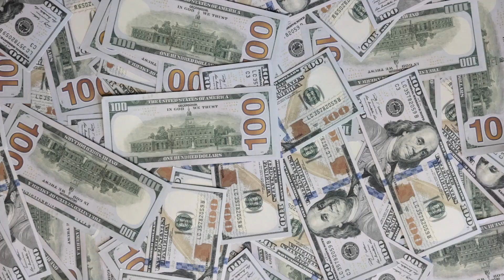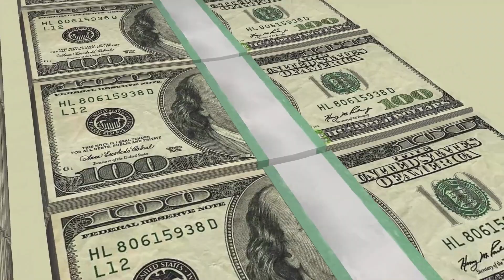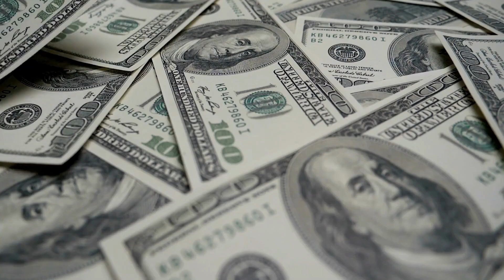5 most costly wedding in the world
In this video we will discuss about 5 most costly wedding in the world

💒 Love knows no bounds, and neither does the extravagance of these weddings! Join us today as we unveil the "5 Most Costly Weddings in the World." From royal unions to billionaire celebrations, these weddings redefined the meaning of opulence and romance. 💍✨

Get ready to be swept off your feet as we journey through a world of luxury, with a front-row seat to the most extravagant nuptials ever witnessed. Whether you're a hopeless romantic, a connoisseur of luxury, or simply curious about how the world's elite say "I do," this video is your exclusive invitation.

Here's a sneak peek at the breathtaking weddings you'll witness:
👑 The royal fairy tale of Prince William and Kate Middleton, where tradition met modern elegance.
💰 The billionaire's dream wedding of Isha Ambani and Anand Piramal, a celebration of unmatched wealth.
🏰 The regal union of Prince Harry and Meghan Markle, a mix of tradition, love, and global attention.
💎 The opulent wedding of Kim Kardashian and Kanye West, a true Hollywood extravaganza.
🌟 The Italian romance of George Clooney and Amal Alamuddin, blending star power and elegance.

Join us as we delve into the opulent venues, designer gowns, and jaw-dropping budgets that defined these weddings. We'll explore the love stories, cultural significance, and the incredible experiences that these couples and their guests enjoyed.

Don't miss this chance to experience love on a grand scale.

Ready to witness the marriage of love and luxury like never before? Let's step into a world of opulence, romance, and extravagant celebrations together! 💒💍